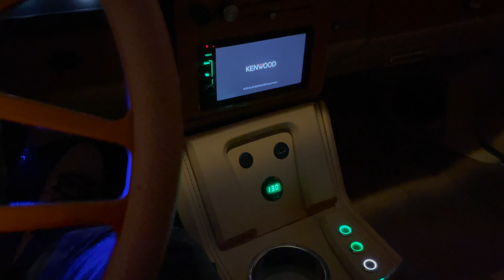2023 Return Of Sugaman Onnat LS3 Pro Charged Box Chevy T Rex Its What The Game Been Missing